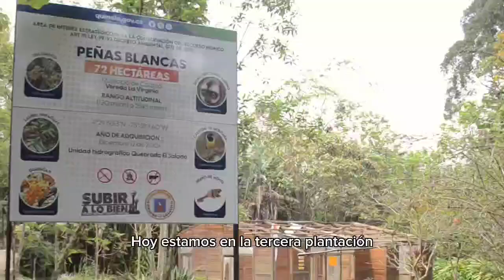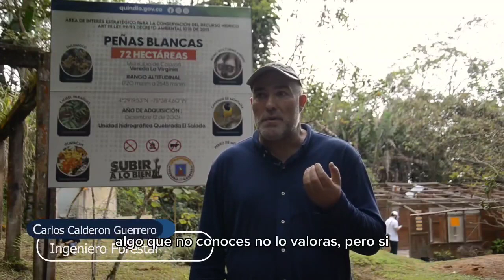250 árboles fueron sembrados en el corregimimento de La Virginia en Calarcá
El medio ambiente y el deporte son fundametales para nuestro CorazóndeColombia💚
250 árboles fueron sembrados en el corregimimento de La Virginia en Calarcá, para compensar los efectos causados por la huella de carbono con la realización de los Juegos Deportivos Nacionales y Paranacionales 2023, de los cuales orgullosamente somos sede luego de 35 años.🏋🏻‍♀️🏆